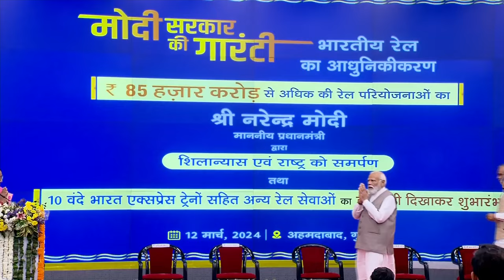Prime Minister Narendra Modi inspects the train models & exhibition at Ahemdabad